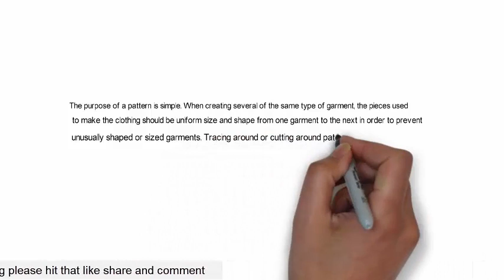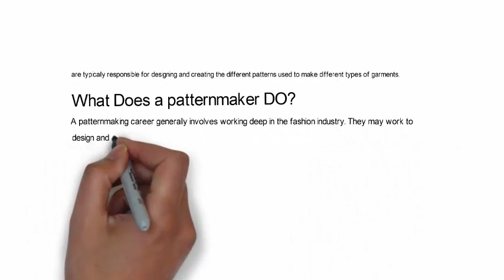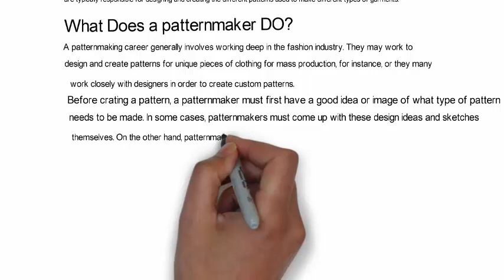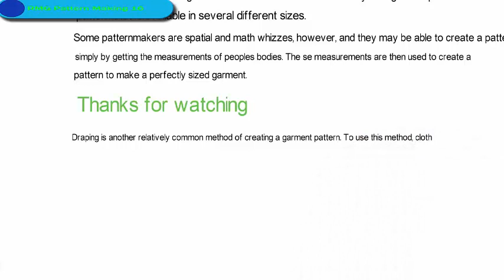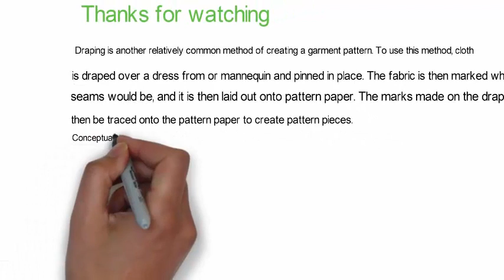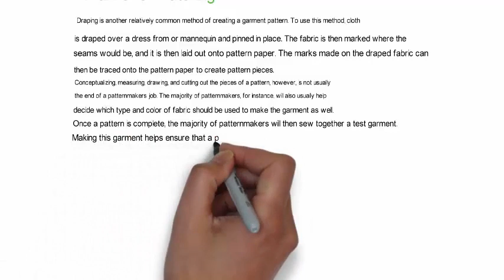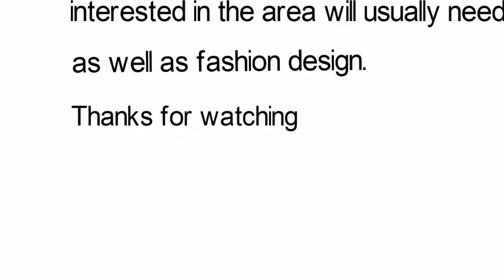Pattern Making | What is Pattern making | Patterns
Pattern Making, What is Pattern making, Pattern, Patterns, Pattern making blogs, pattern making for casting,